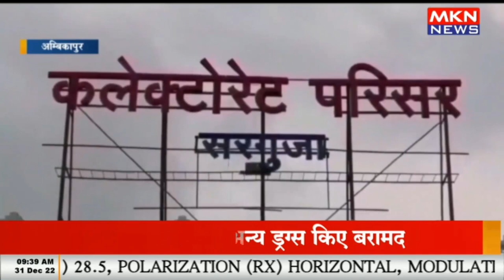19 श्रमिकों को जिला प्रशासन की टीम ने कराया मुक्त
19 श्रमिकों को जिला प्रशासन की टीम ने कराया मुक्त